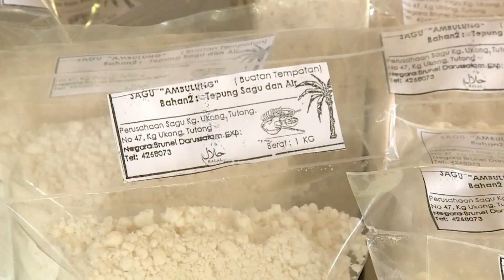Rampai Pagi 13 Ogos 2024, Lintas Langsung Daerah Tutong